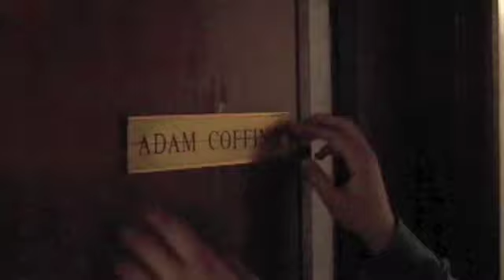Bringin Em Back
The Green Bandito has had enough of the new mascots. It's time for a comeback.